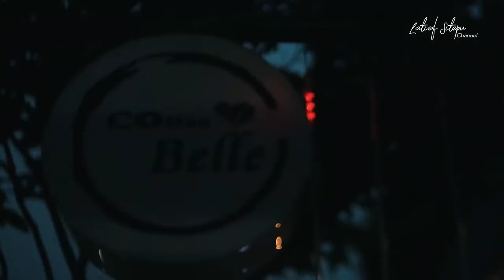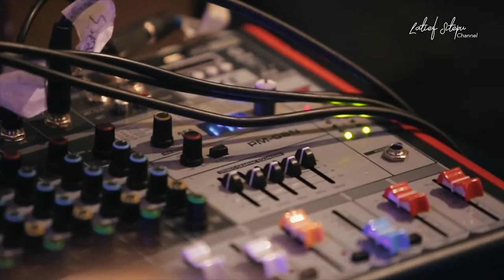KELAKUAN HAJI MUHIDIN BUKAN GUE | VLOGue E3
Assalamualaikum warganet,
Dengerin cerita suka duka dan serunya salah satu sinetron paling sukses di Industri yaitu Tukang Bubur Naik Haji, dari sudut pandang Latief Sitepu alias Haji Muhidin.

Bagaimana perannya sebagai pemeran antagonis di sinetron ini menjadi pemeran utama menggantikan pemeran utama Mat Solar yang sakit. Meskipun karakternya adalah tokoh antagonis, Saya merasakan berkah dari sinetron ini, termasuk bisa pergi haji dan umroh bersama para crew sampai 2 kali.

Tonton video ini untuk mendengar kisah sukses saya dan para pemain pendukung Tukang Bubur Naik Haji.